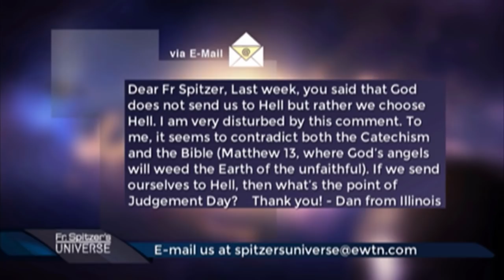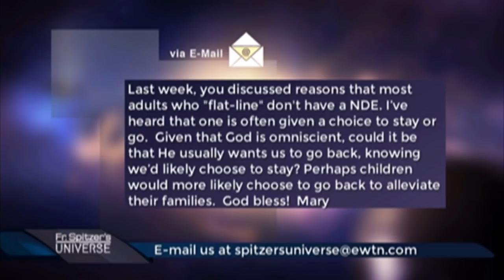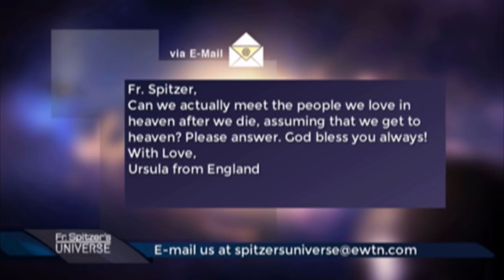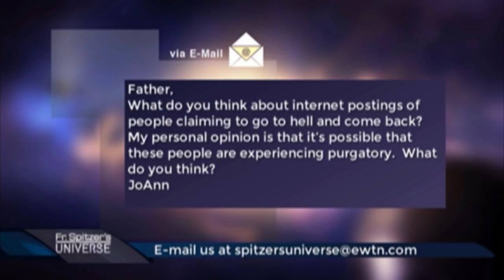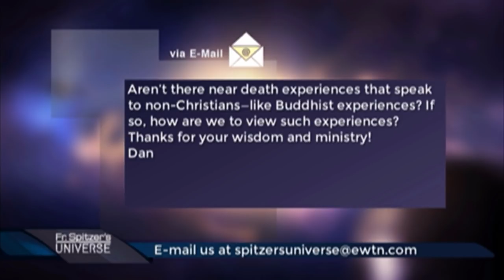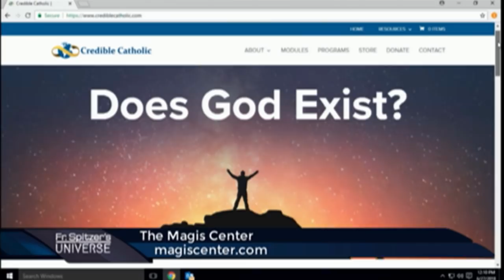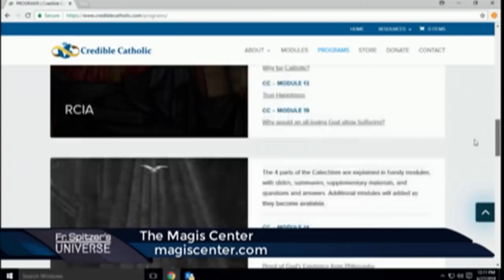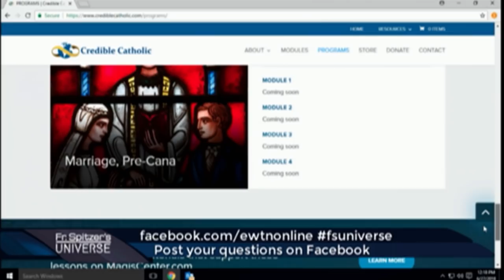Father Spitzer’s Universe - 2018-06-27 - Near Death Experiences Pt. 2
Fr. Robert Spitzer and Doug Keck refer to Fr. Spitzer's new website, crediblecatholic.com, as they continue their discussion on near-death experiences and the evidence of a soul they provide.